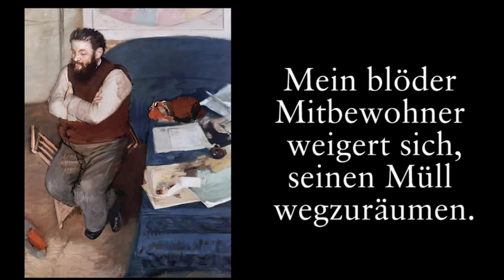Steve Melcher "That is priceless" (SZ-Magazin)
Steve Melcher veröffentlichte seine "Untertitel-Kunst" im Buch "That Is Priceless" sowie auf dem gleichnamigen Blog. Im Interview redet der TV-Produzent und Gag-Schreiber über seinen ersten Gemäldetitel, spricht vom Geheimnis guter Bildanalyse - und sagt uns, was er eigentlich mit seiner verkorksten Kunst erreichen will.